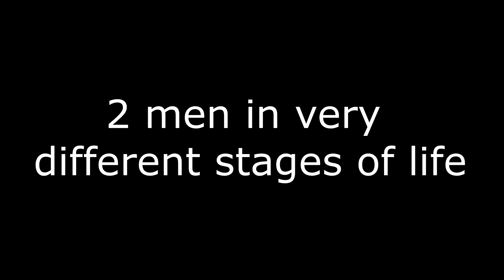2 Men, 1 Shared Interest in Rivers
Bob Saveland and Rick Milligan, while in very different phases of life, become friends through their shared interest in rivers.